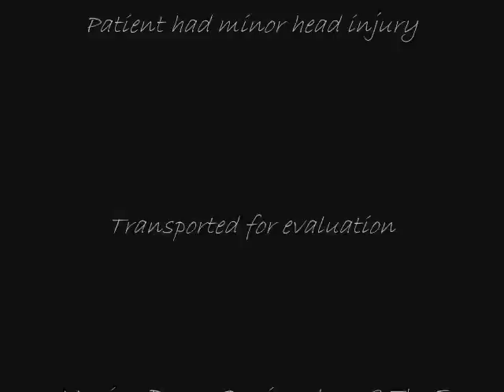JIMMY - 25 Dec 09 Responding to a PI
Responding to a PI accident  - note, when you have more than one road in your county with similar names, make sure you pick the one in YOUR own jurisdiction to call on scene to :P  If you watch the video carefully, you'll note that I attempt to correct myself when the dispatcher asks, but the LT apparently was itching to get in there and correct it himself, so she heard him, not me (I didn't even realize it until later listening to the audio, because when she acknowledged, I thought she was acknowledging me ...)  Oh, well ... :P